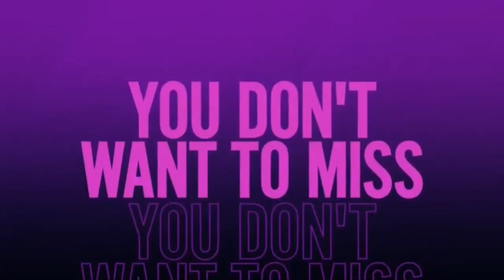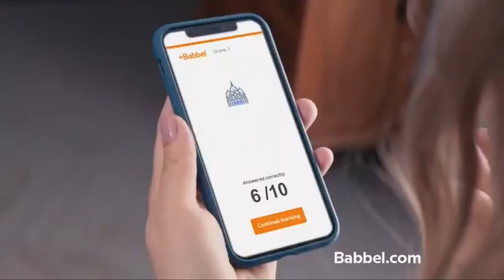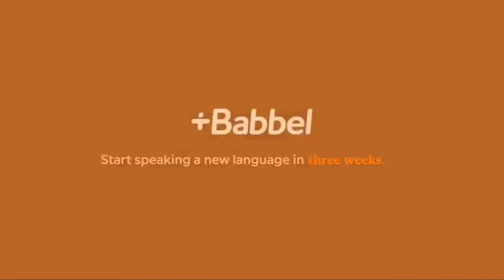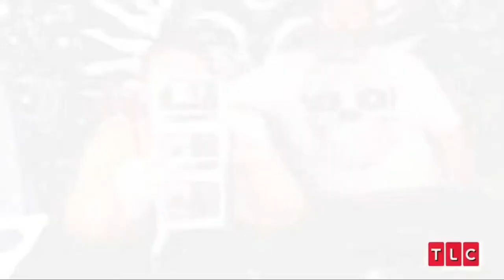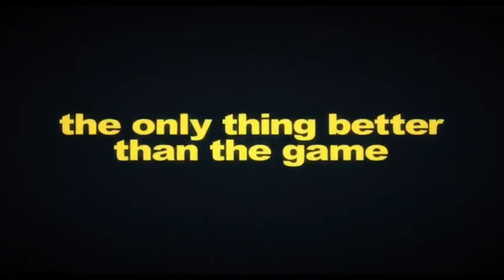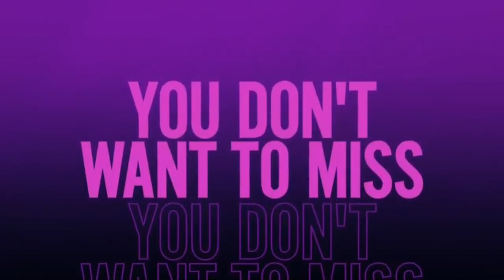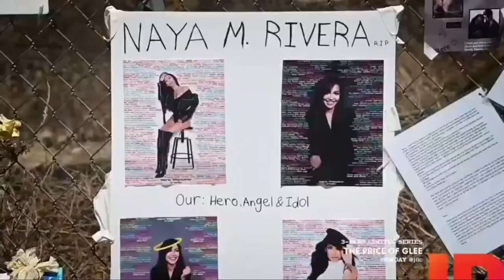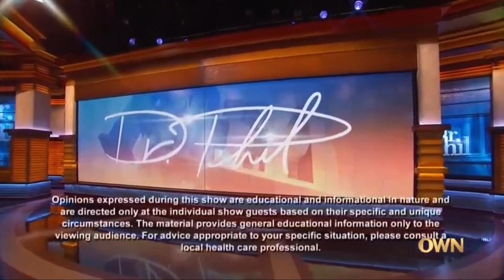Dr.Phill - Ask About the Internet